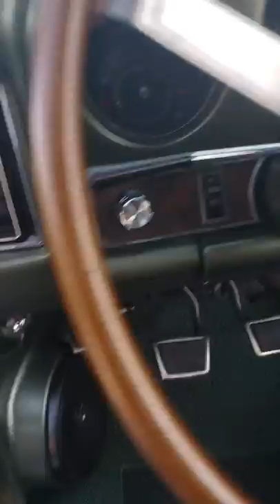69 gto stereo install with focal speakers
Installed by mobile sounds located in Winchester ky